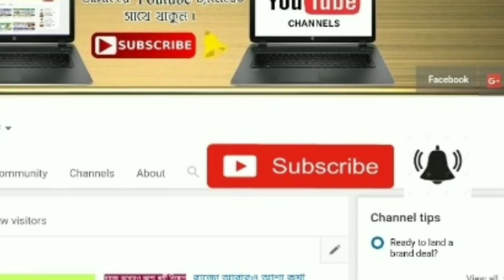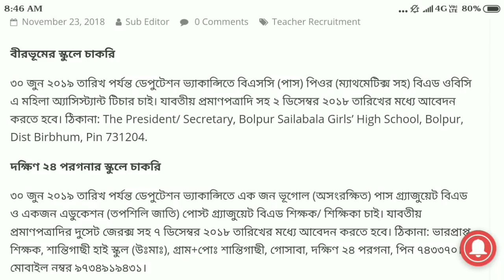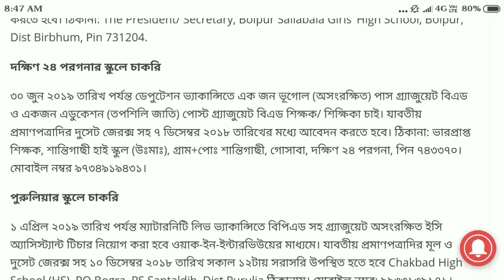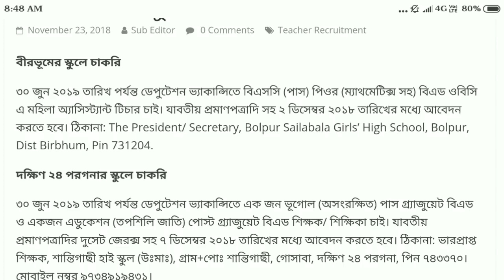রাজ‍্যে লিখিত পরীক্ষা ছাড়া সহশিক্ষক ও শিক্ষিকা নিয়োগ।।(West Bengal government job)।।